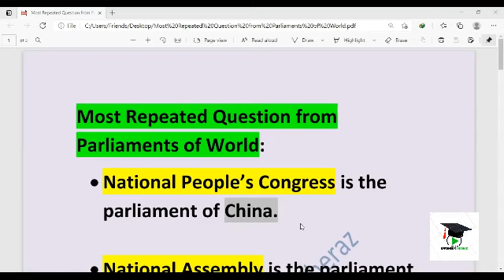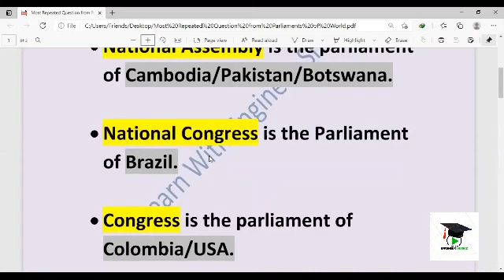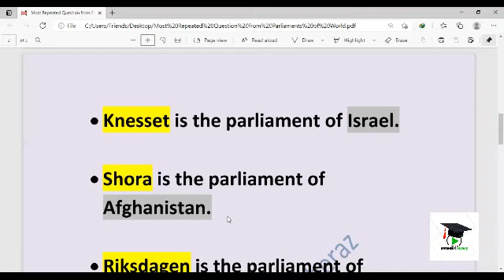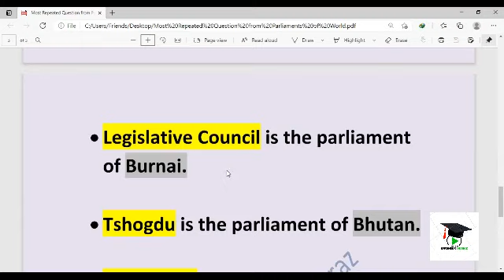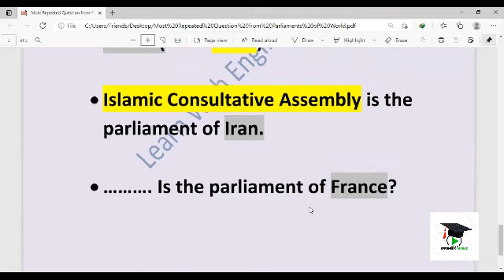Parliaments Names for Competitive Exams | Famous Parliaments Names | Most Repeated Questions